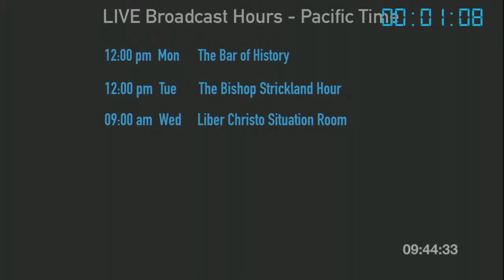21 July 2020 Police Union Drops Biden and Endorses Trump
1) Police union drops Biden for Trump amid anti-police activism

2) Western human rights organizations and mainstream media are silent that black slavery exists today in Muslim nations

3, 4) Barracoon: The Story of the Last "Black Cargo" of slavery